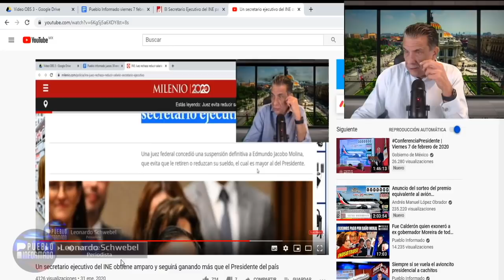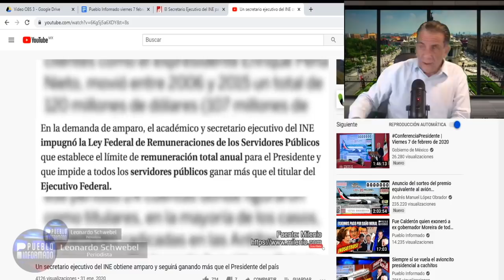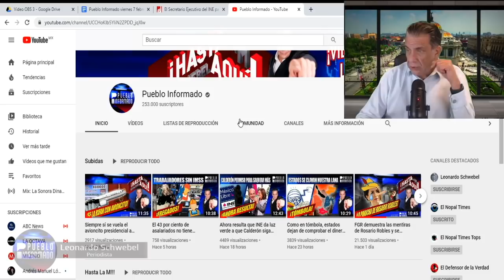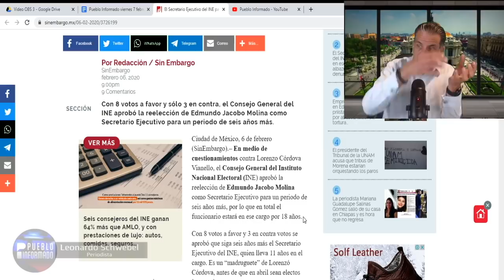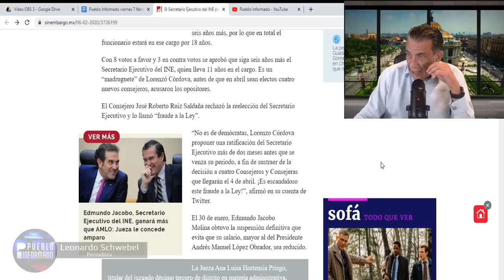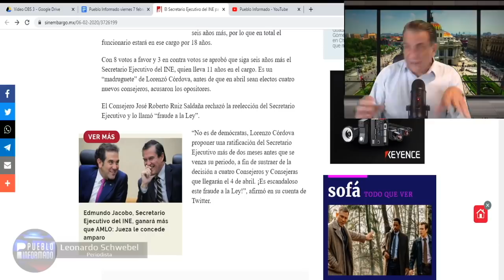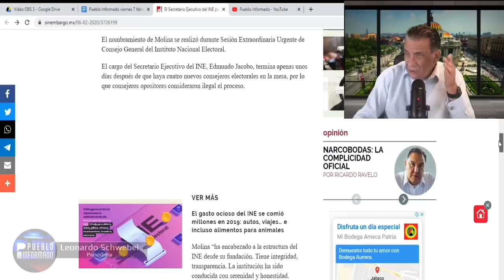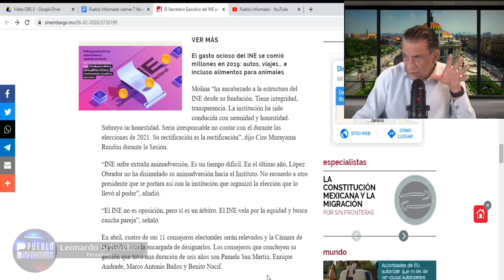TÍtere de Lorenzo Córdova estará en el trono 18 años